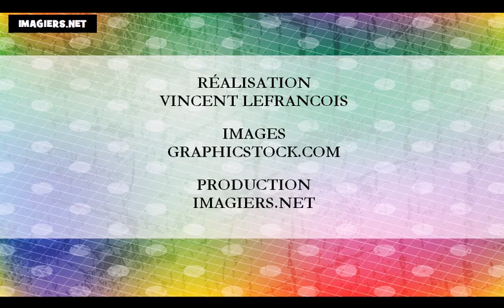เรียนรู้ภาษาฝรั่งเศส = เดือนของปี